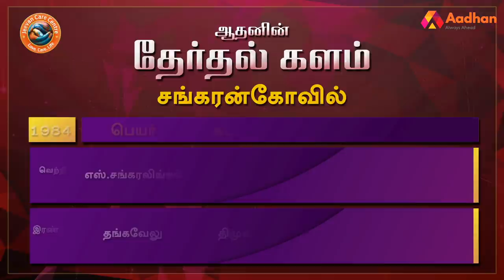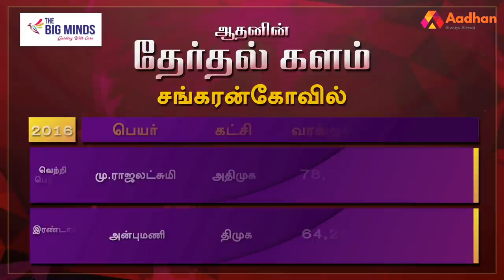சங்கரன்கோவில் தொகுதி மக்கள் யார் பக்கம்? | Sankarankoil Election Prediction | Therdhal Kalam2021EP35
Aadhan, who has thoroughly studied the Sankarankovil assembly constituency, is the 'electoral field' in Tamil Nadu. what is the mood of the people? For whom their support in the 2021 Assembly elections? DMK? Or the AIADMK? Or a third front?

சங்கரன்கோவில் சட்டமன்ற தொகுதியை முழுவதுமாக அலசி ஆராய்ந்த ஆதன் தமிழின் ‘தேர்தல் களம்’, மக்களின் மனநிலை என்ன? 2021 சட்டமன்ற தேர்தலில் அவர்களின் ஆதரவு யாருக்கு? திமுகவா? அல்லது அதிமுகவா? அல்லது மூன்றாவது அணியா? என்ற கேள்விகளுக்கு மக்கள் கூறிய பதில்களும், உங்கள் தொகுதியில் என்ன தீர்க்கப்படாத பிரச்னை என்ற கேள்விக்கு விடையளித்த மக்கள், தங்களது கோரிக்கைகளையும் முன் வைத்திருக்கிறார்கள். ஆதன் தமிழின் ‘தேர்தல் களம் 2021’ உங்கள் தொகுதியின் முழு விவரத்தை புள்ளிவிவரங்களுடன் கொடுத்திருக்கிறது.

சங்கரன்கோவில் தொகுதி மக்கள் யார் பக்கம்? | Sankarankoil Election Prediction | Therdhal Kalam 2021 EP 35 | Aadhan Tamil